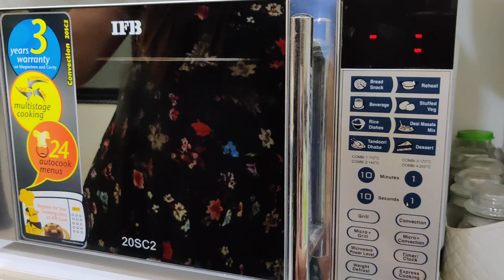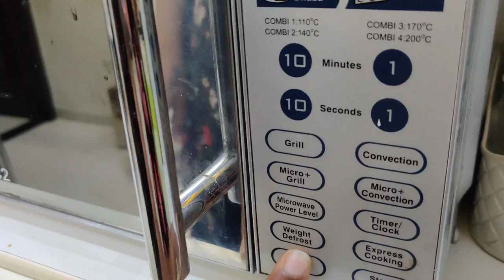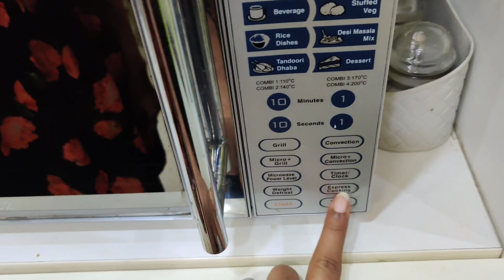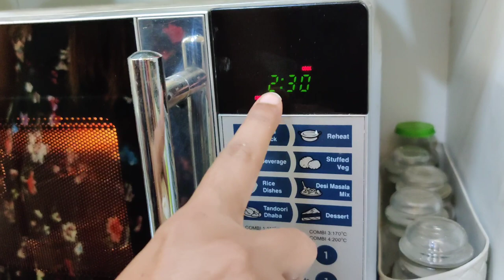✍️ practice karo to kya nhi ho skta🤞 practice makes man perfect 🍕 Ajao sab pizza party karte hai 😋